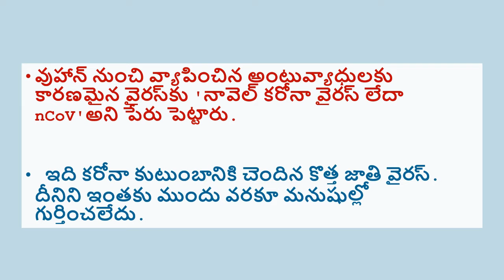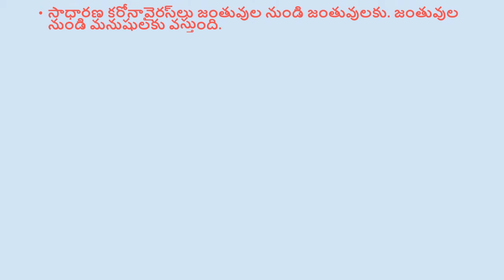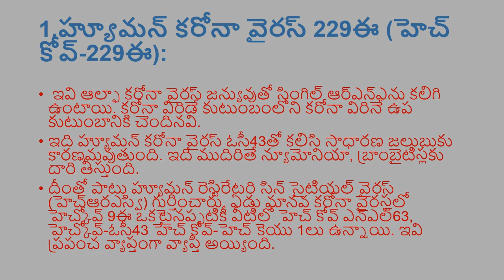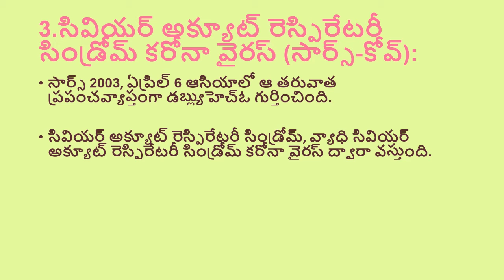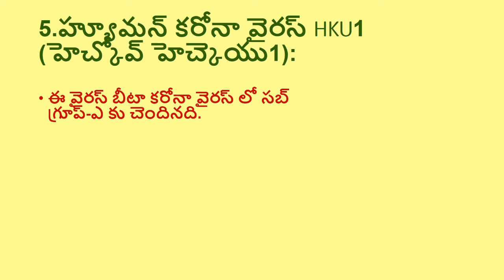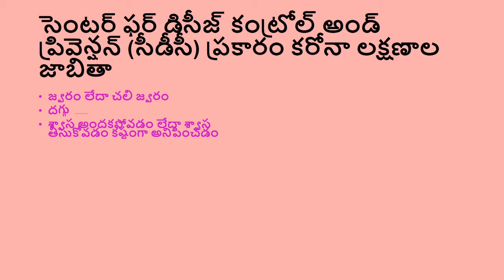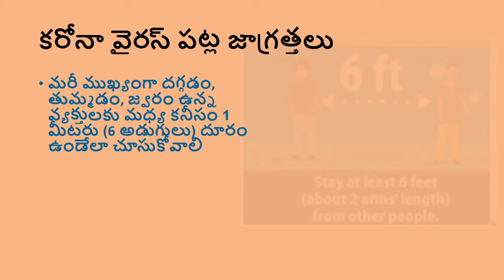కరోనా వైరస్ ప్రాధమిక సమాచారం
కరోనా వైరస్ ,covid 19, Noval corona vairus, Sars Cov-2